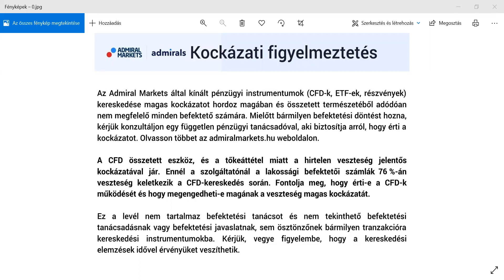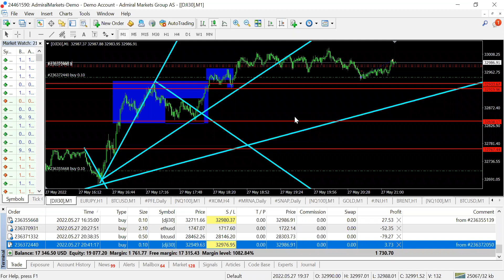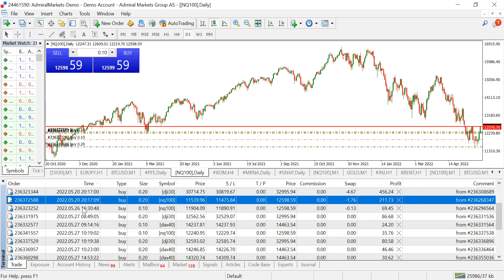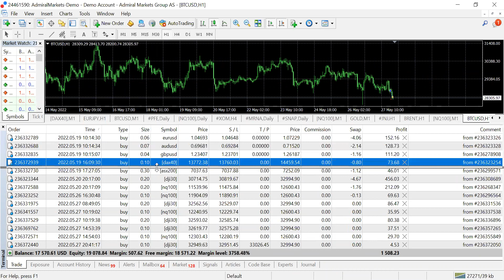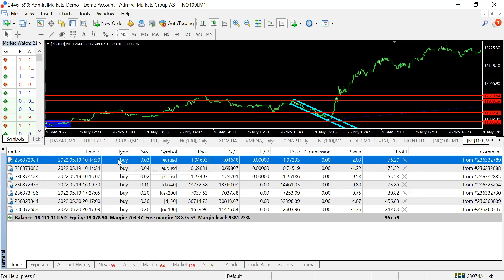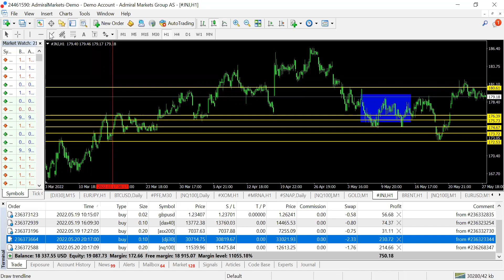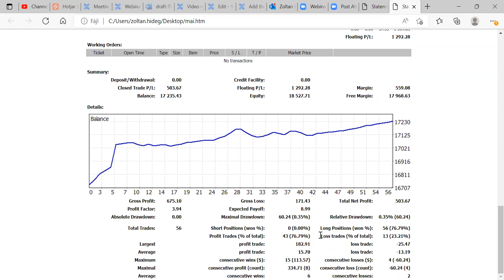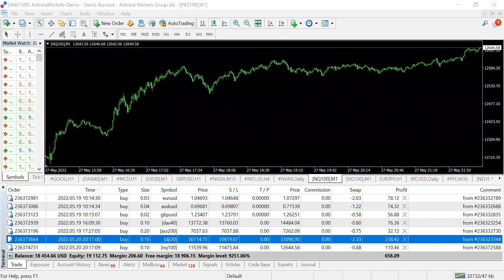Skalp/Daytrade/Hosszú táv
Mindenki szeretne hosszú távon befektetni. Sokan szeretnének rövidebb távon kereskedni. Itt most mindenki megtalálhatja legtöbb kérdésére a választ. Aki már volt hasonló előadáson, tudja mire számíthat. Aki még nem, az regisztrációt követően írja meg nekünk, hogy miről hallana, és megpróbáljuk az összes kérésnek megfelelően összerakni a tematikát a szokásossal együtt és a mindig újítunk elvet is követve